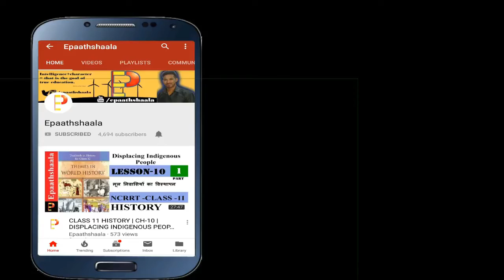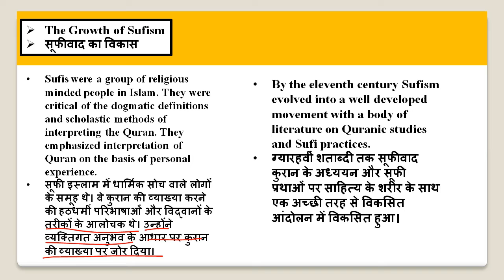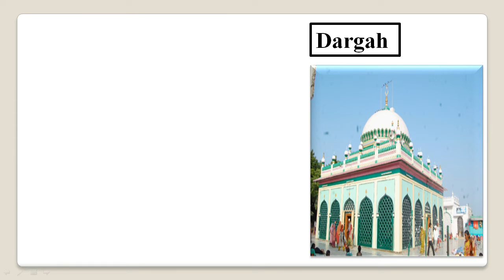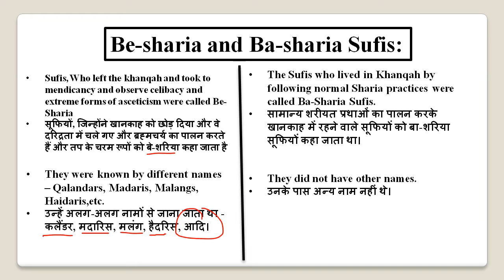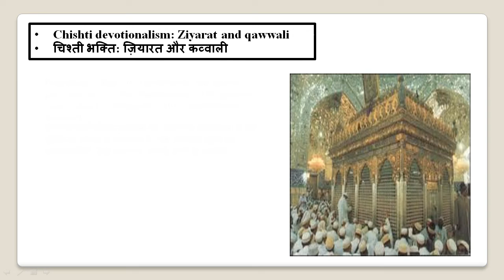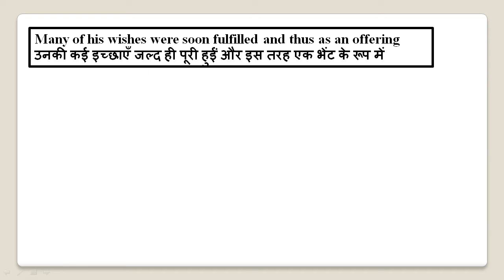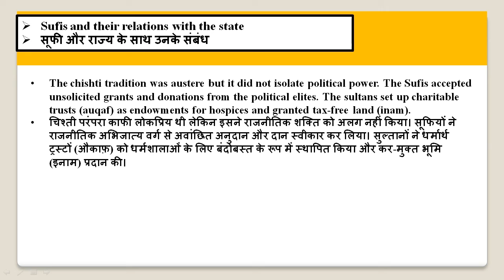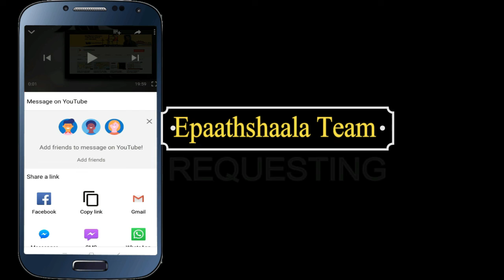CLASS 12 HISTORY | CH-6 |BHAKTI-SUFI TRADITIONS | PART-3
Namaskaar Dosto, is video mein aapse Chapter -6 bhakti-sufi traditions   ke bare me baat karunga. Mujhe umeed hai ki yeh video aapko pasand aayegi.

Best wishes
VIJAY KUMAR

Most Important question chapter- 6 bhakti-sufi traditions

Q.1 Explain with examples what historians mean by the integration of cults.
Q.2 To what extent do you think the architecture of mosques in the subcontinent reflects a combination of universal ideals and local traditions?
Q.3 What were the similarities and differences between the be-shari‘a and ba-shari‘a sufi traditions?
Q.4.Discuss the ways in which the Alvars, Nayanars and Virashaiva expressed critiques of the caste system.
Q.5 Describe the major teachings of Kabir
Q.6 Describe the major teachings of Baba Guru Nanak.
Q.7 Describe the major teachings of Mirabhai.
Q.8 Discuss the major beliefs and practices that characterised Sufism.
Q.9 Examine how and why rulers tried to establish connections with the traditions of the Nayanars and the sufis.
Q.10.Analyse, with illustrations, why bhakti and sufi thinkers adopted a variety of local languages in which to express their opinions.